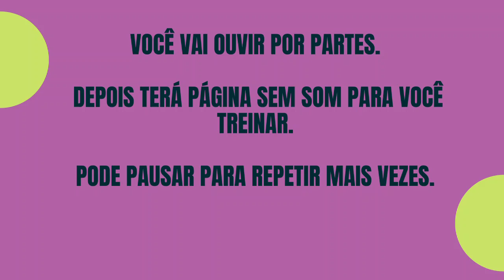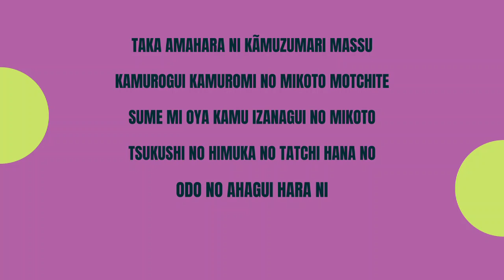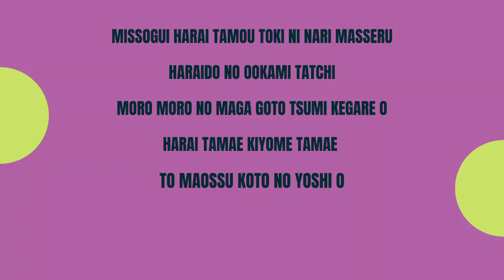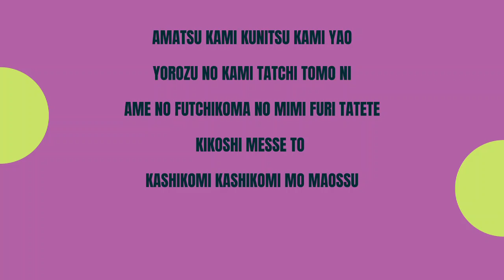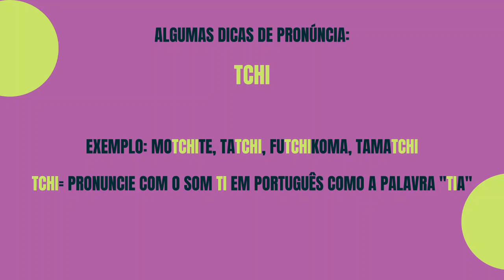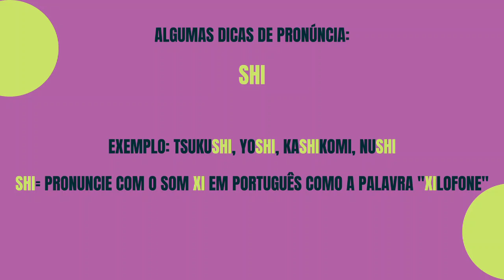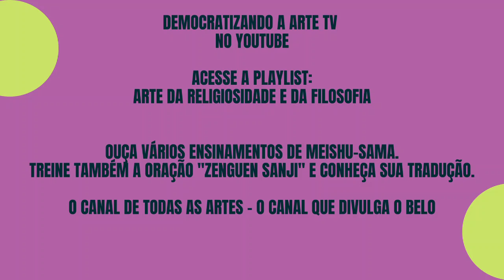Oração Amatsu-Norito - Áudio/vídeo para treinamento da oração messiânica-com voz feminina brasileira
Com o objetivo de treinar e chegar proximamente da pronúncia correta de cada fonema aqui vai uma sugestão de treinamento diário (com voz feminina brasileira).

Ao final da oração você poderá ver dicas de pronúncias de alguns fonemas.
Obs: Dividindo com vocês informações de quando me formei na Aliança Cultural Brasil Japão - BUNKA), que me foi útil para aprender pronunciar melhor as palavras japonesas.

A oração "AMATSU-NORITO" é entoada pela Igreja Messiânica Mundial nos cultos diários."